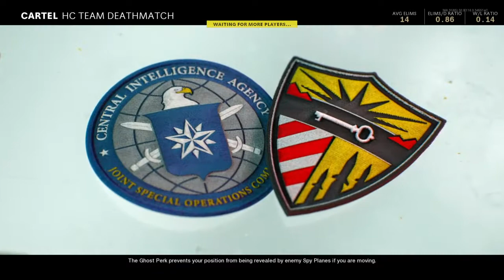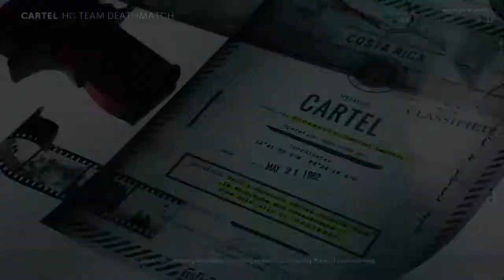Call of Duty®: Black Ops Cold War